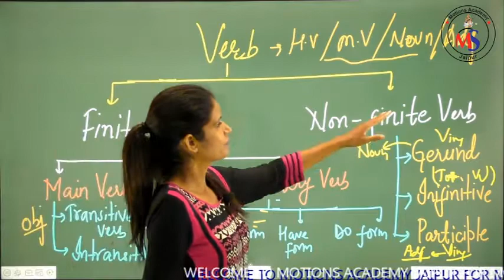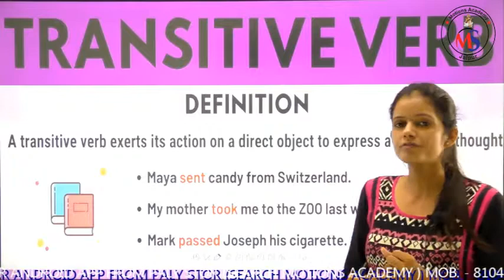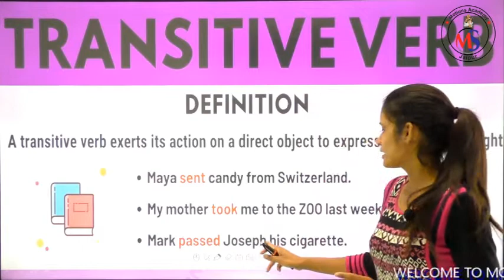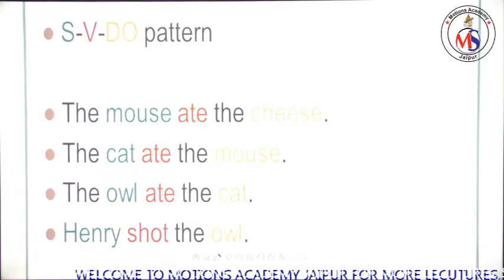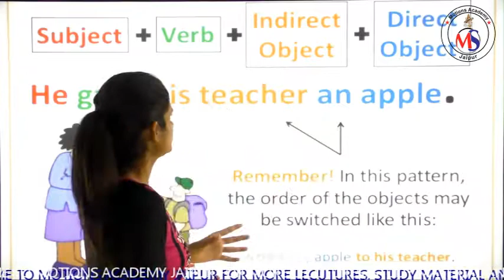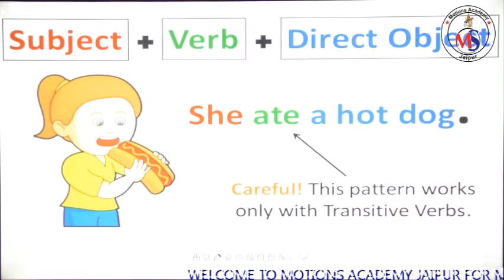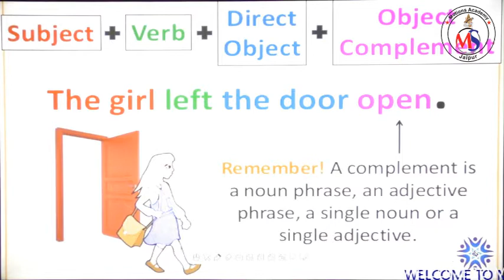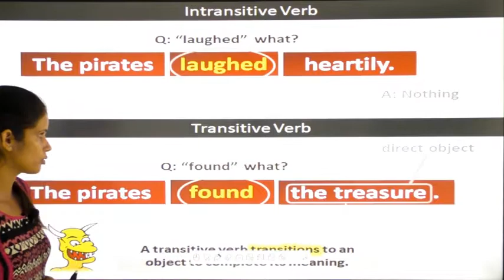ENGLISH - Verb (Part - 4) NDA | AIRFORCE | NAVY | CDS | AFCAT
English Grammer Verb -  Part - 4 | Introduction of english for NDA | Airforce | Navy | CDS | AFCAT | Army | NDA exam tips for enlish subject
English guidance for NDA, Airforce,Navy ,CDS
Strategy of english paper
Everything about NDA elegibility
how to prepare NDA exam vocab
NDA english exam paper pattern
NDA english paer strategy
English paper for NDA
NDA guidance
Complete english for NDA
NDA english syllabus
NDA english spotting the errors
NDA english preparation
NDA English paper solution
how to qulaify NDA english
how to score in NDA english
how to more marks in NDA english
how to make NDA english easy
how to attempt NDA english
NDA English Grammer
NDA english full course
NDA english crash course
NDA english vocabulary
NDA english exam preparation videos
NDA english exam syllabus
Aiforce englsh exam preparation
Navy english exam
best english videos for NDA
Best NDA englisg guidance
top faculties of English for NDA
Best NDA english teachers
sabse badiya english for NDA
No 1 NDA english
no1 NDA english teacher
No1 NDA english coaching
Motions Academy
Motions Academy jaipur
Motions Academy english